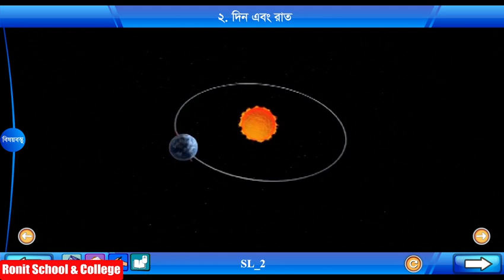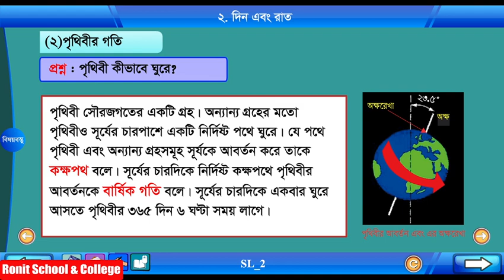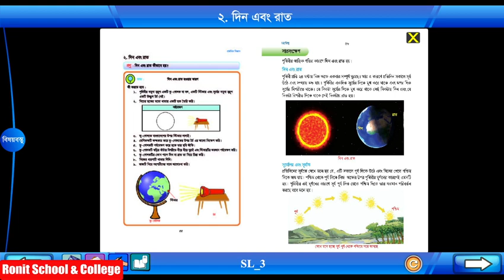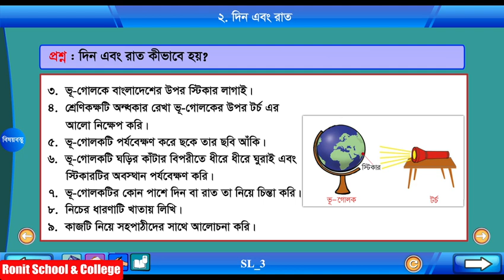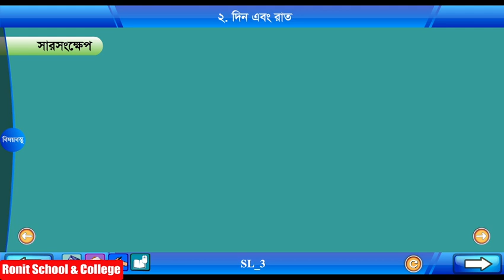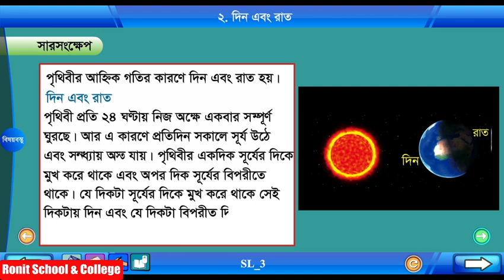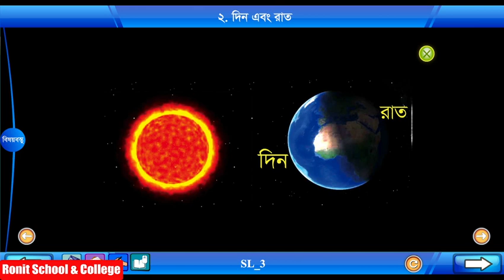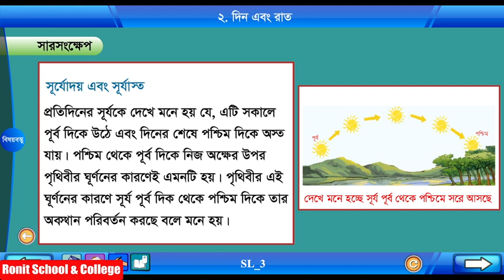Class 5 Science Chapter-8 Part-2 ||পঞ্চম শ্রেণি বিজ্ঞান অধ্যায়-৮ পাঠ-২| Ronit School & College